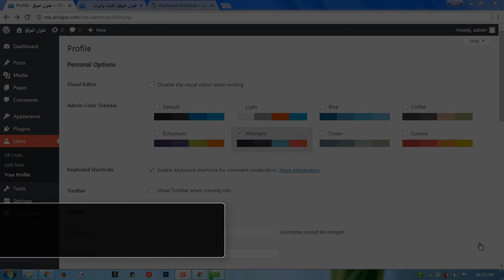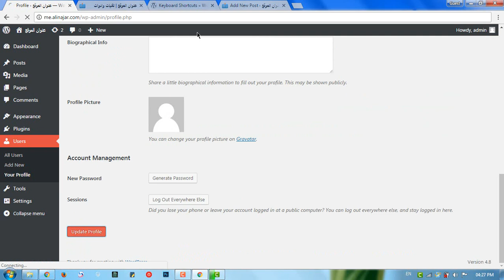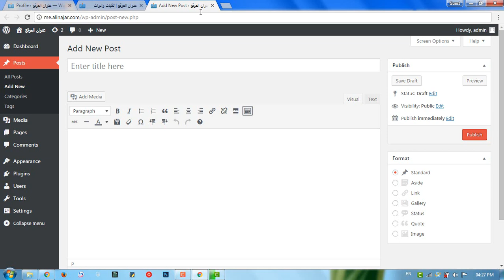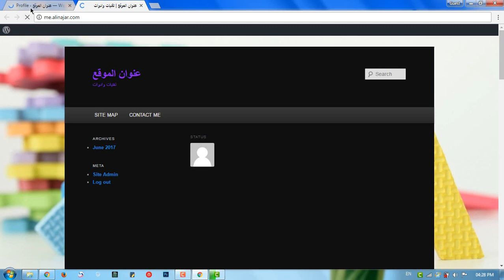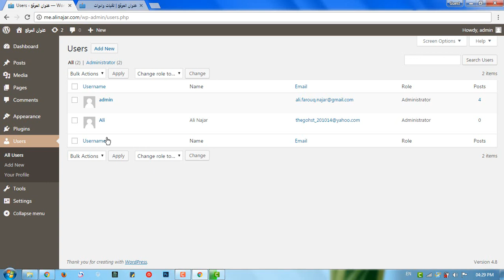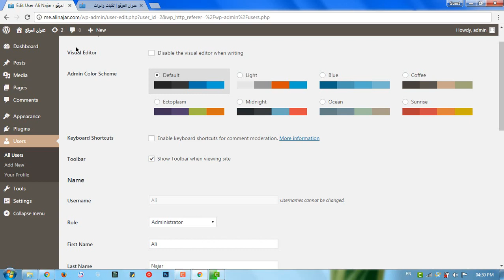#34: Users Part 02